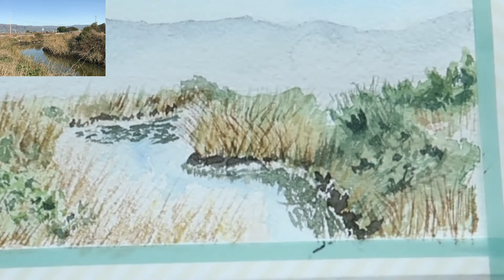How to paint a watercolor landscape from a reference photo ( time-lapse )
This is a time-lapse video of my loose landscape watercolor tutorial. If you want to learn how to paint this loose landscape from the reference photo, check out this step-by-step watercolor tutorial linked below. This is painted from one of the photos I took at Sunnyvale Landfill, CA. Painting from a reference photo can be challenging, but don't worry in the tutorial video, I will show you the process from how to mix colors, how to make a simple sketch as a guideline, and finally how to apply watercolor using different watercolor techniques such as dry brush, wet on wet, wet on dry...  to create different brushstrokes, as well as effects for your painting.

Supplies mentioned

Arches 100% cotton paper 9x12

Winsor & Newton Cotman Water Colour Paint, Set of 12, 8ml Tubes

Silver black velvet 6

Princeton round 8